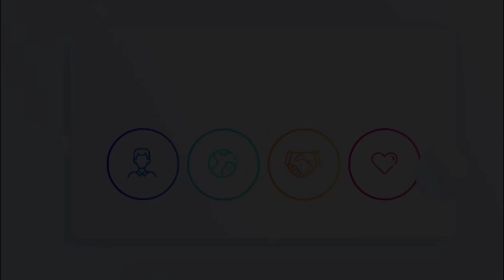Cocina de lujo, asi quedo!!!